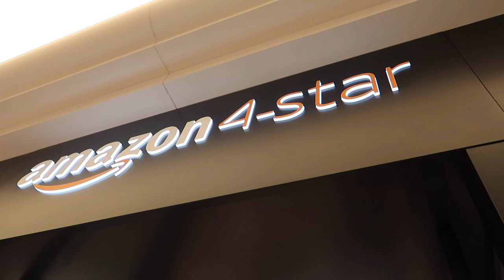جولة في أجمل مول في ميشيغان ومهرجان الشتاء في ميشيغان واول مرة أرسلان في المول